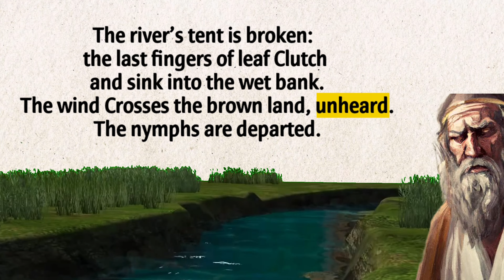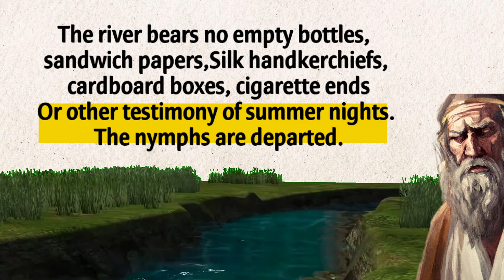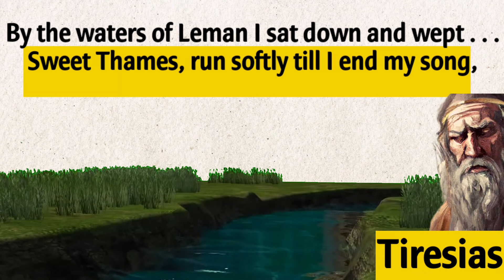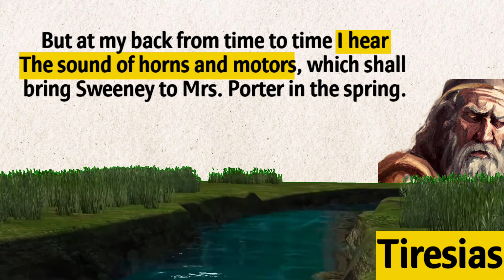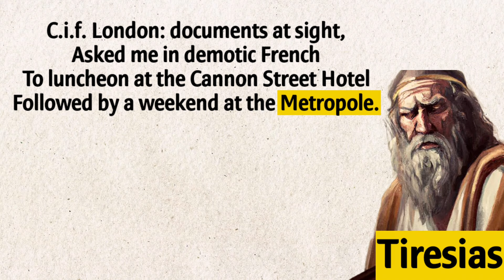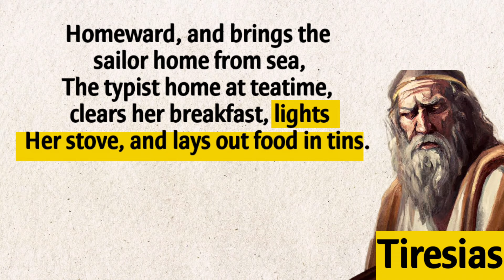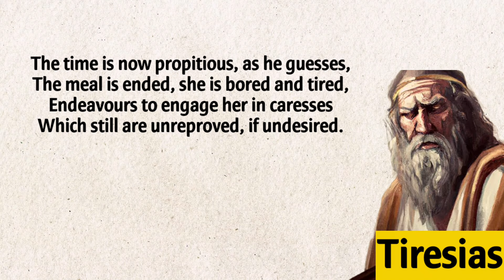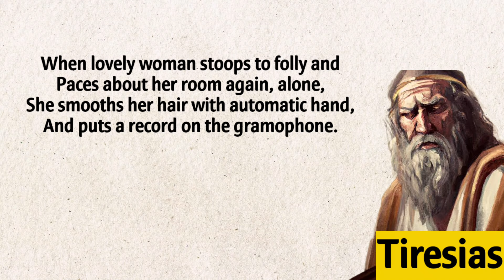The Waste Land The Fire Sermon in hindi